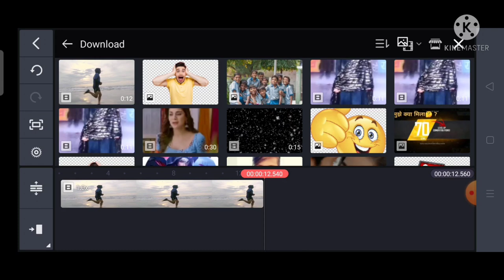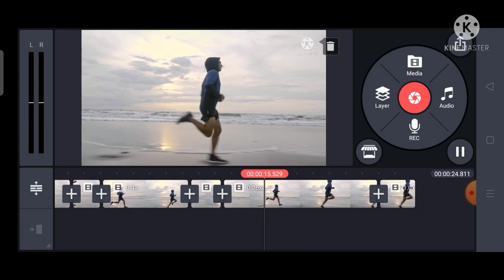How To The Make Slow Motion Video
Slow motion videos Kaise Banaye

Hi

I Am Ravi Shankar Agar Apko Koi Bhi Editing Sikhna Hai